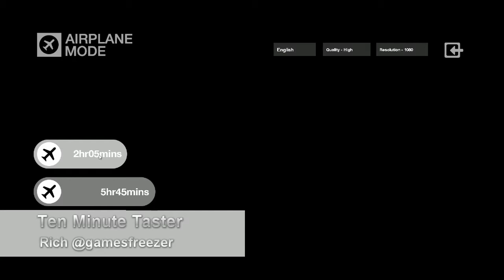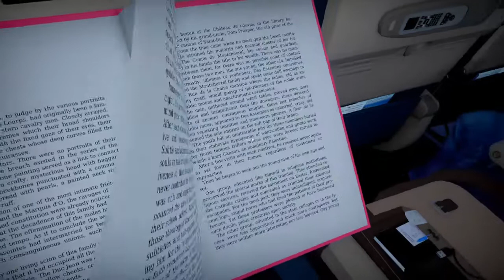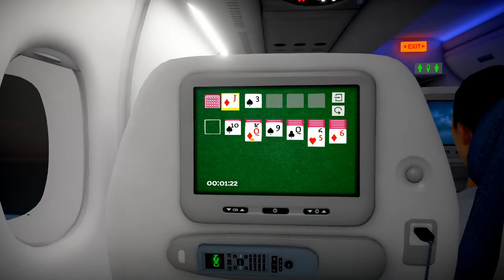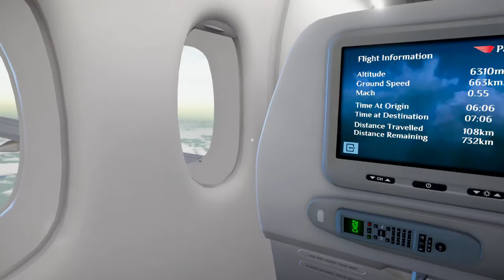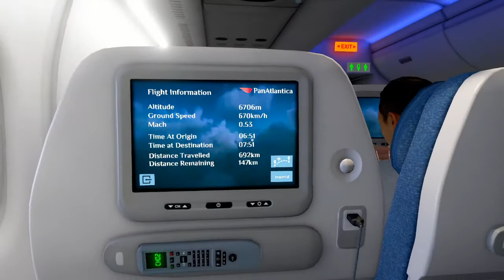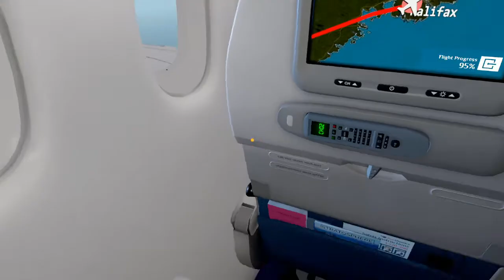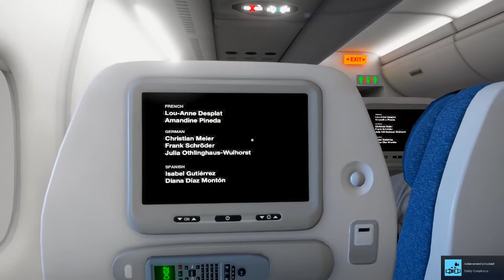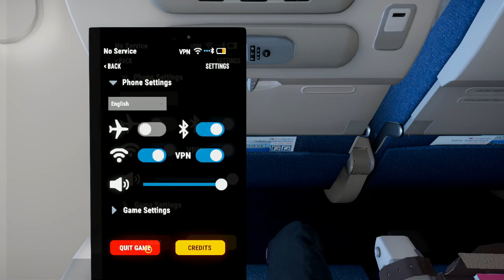Airplane Mode | PC | Ten Minute Taster | A Flight To Nowhere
Airplane Mode is a game where you play as a window seat passenger for the real-time duration of a long-haul commercial flight across the Atlantic.

Airplane Mode's gameplay explores the airline travel experience down to every last detail.